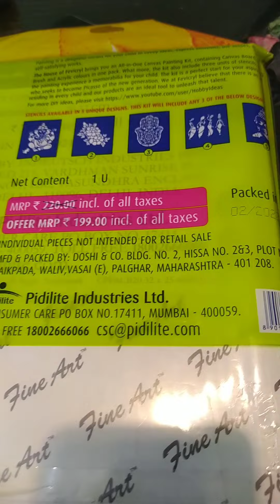Unboxing of Canvas Painting Kit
Hi,

 I love to share my stories with you guys.. This is my Vlogs and Art n Craft and DIYs and Make up Channel.. I believe in spreading and sharing smiles, for which I need your support :) I love making shorts movies editing.

Keep Loving
Keep Smiling
Keep Supportive